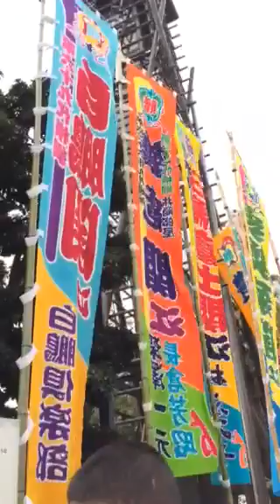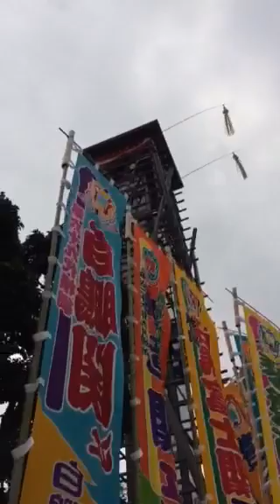平成26年大相撲秋場所五日目 一番太鼓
早朝8:00 当日券販売開始！